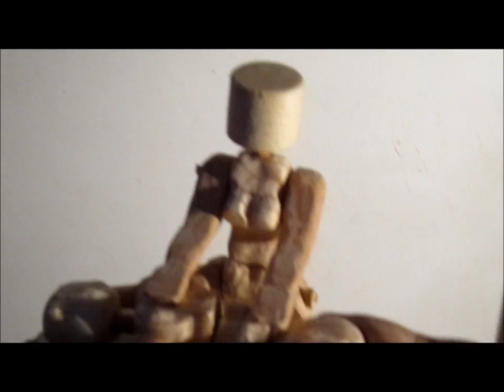wood therapy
Hi This automata is dedictated to my  chiropractic  therapist and good friend Lila